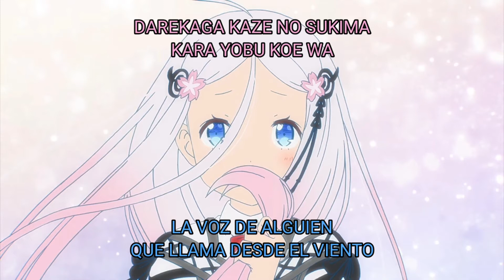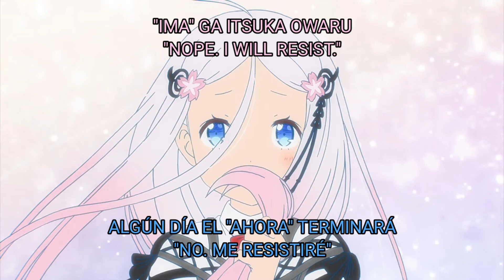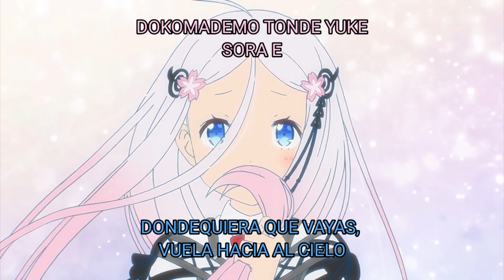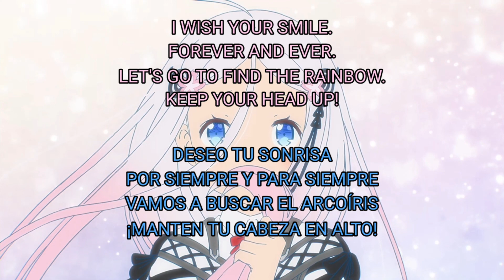Warau Ars Notoria Sun! - Ending full "With you" Sub Español + Romaji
Warau Arsnotoria Sun Ed sub español